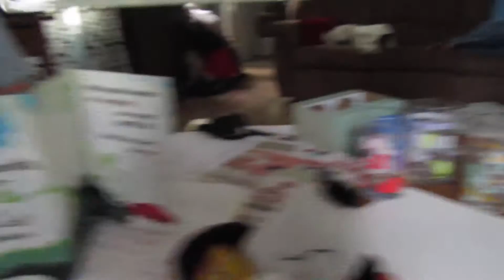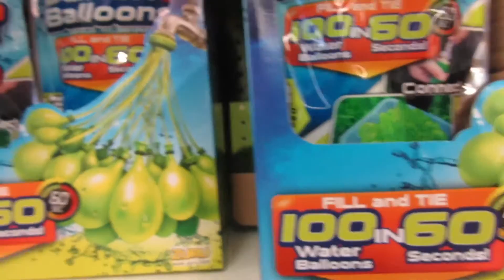DID THAT JUST HAPPEN?!!!?#%!!